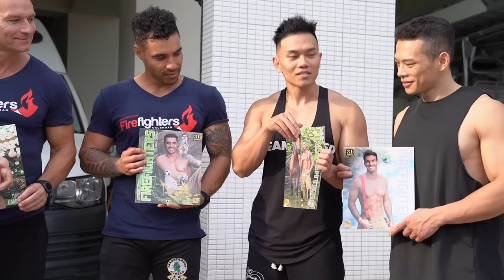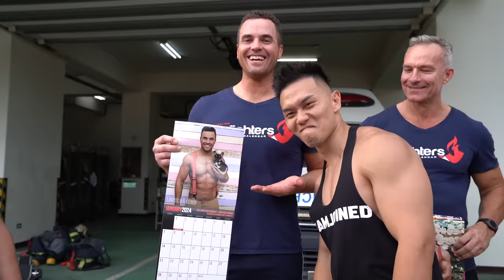台灣VS澳洲【消防員對決】健身網紅亂入 6道超硬關卡 誰才是最強英雄？！│健人腳勤│ 2023ep34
2024澳洲消防公益形象月曆這邊買(還有6款台灣限定版本)

2024新北市消防局 台灣版消防月曆，
打開全家App就能購買！！
蓋伊目前使用中的蛋白質補充品品牌